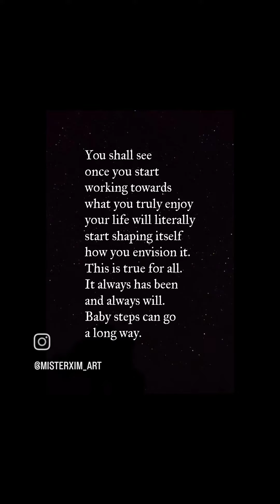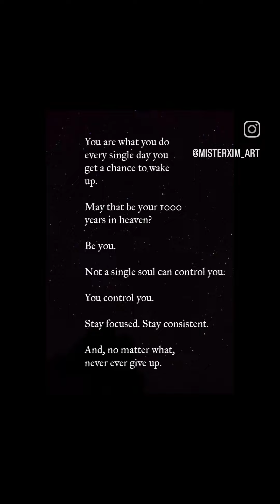You have a gift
XIM is a brand that provides empowerment through fashion and Art.

Every one of us has the same number of hours in a day. Yesterday already happened. Tomorrow isn't promised and the present moment is all you have.

What will you do today to create your future?

Obstacles will eventually happen, and it is up to you to get through those challenges by any means necessary to continue on the path you have chosen. You can't do it yourself, and working interdependently will give you a greater chance of great accomplishment.

FOCUS
BE CONSISTENT
WORK WORK WORK
GET SUPPORT AND BE SUPPORT

Most importantly, never give up.

If you're enjoying what you do, then you're already living your dream.

You're living. Not just existing.

"Inspire every day."